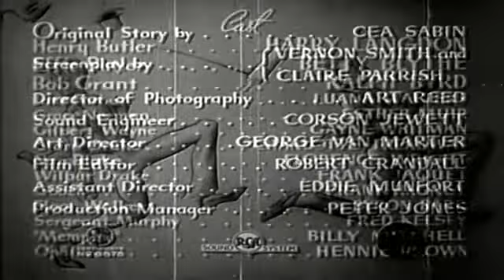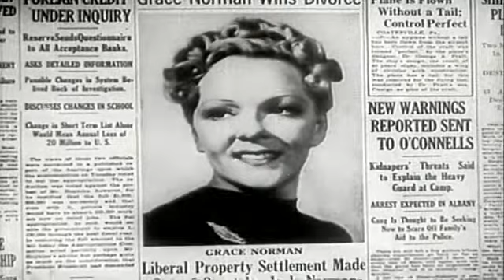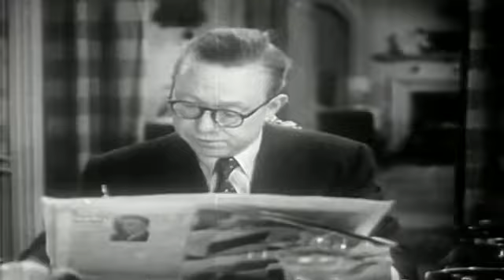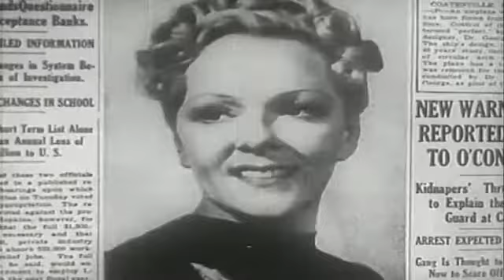MISBEHAVING HUSBANDS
COMICAL SATIRE